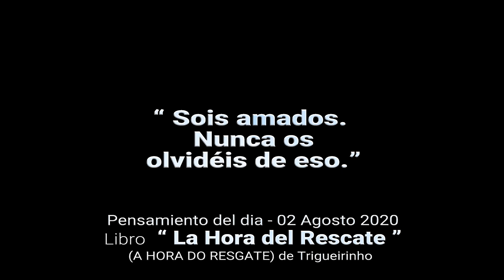2-8-2020 | Pensamento do Dia / Thought of the Day / Pensamiento del Día | Trigueirinho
" Sois amados. Nunca vos esqueçais disso. "

" You are loved. Never forget this."

" Sois amados. Nunca os olvidéis de eso. "